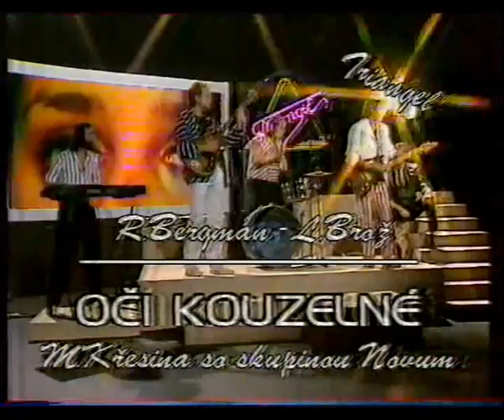Milan Křesina - Oči kouzelné (Triangel Slovak Television)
Milan Křesina & NOVUM
hudba: R.Bergman
text: L. Brož
Triangel Slovak Television